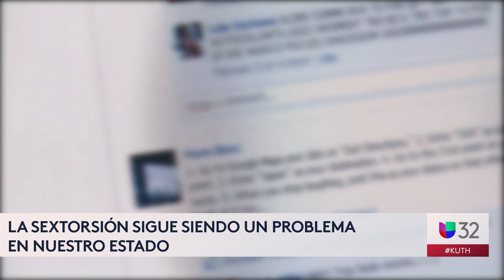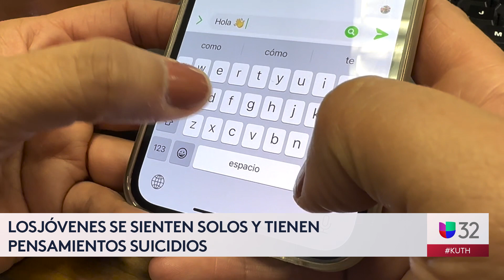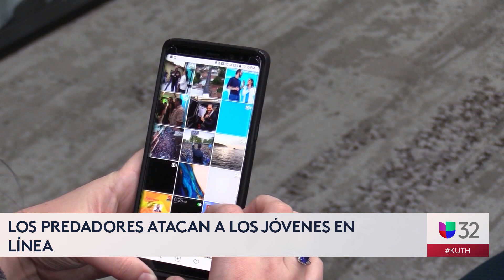LA SEXTORSIÓN INCREMENTA EN UTAH